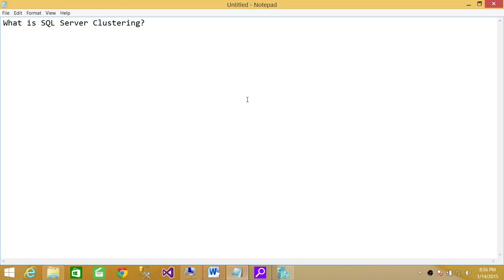SQL Server Interview Questions and Answers | What is SQL Server Clustering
SQL Server DBA Interview Question "What is SQL Server Clustering?"